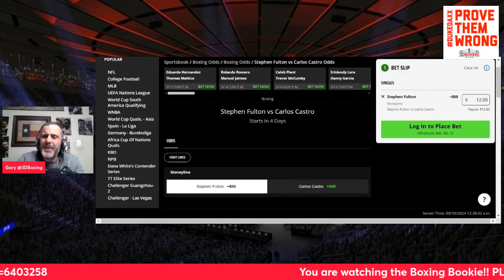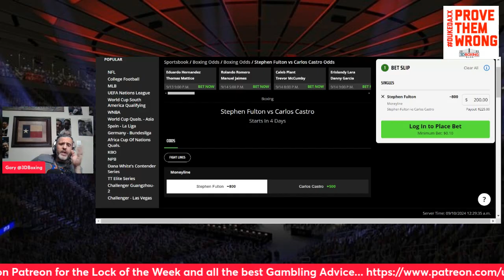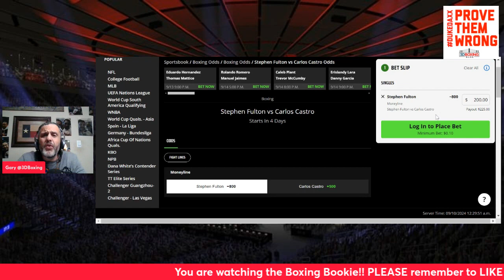MAKE MONEY W/ the Boxing Bookie on Stephen Fulton vs Carlos Castro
BRING DOWN THE HOUSE!!! MAKE MONEY W/ the Boxing Bookie on Stephen Fulton vs Carlos Castro